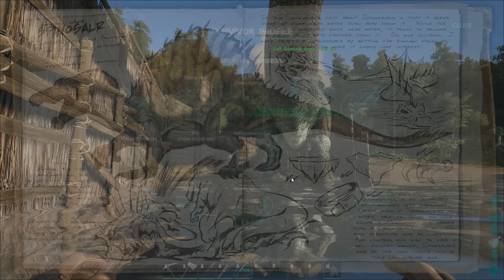ARK Survival Evolved #054 - Das Erwachen der Bestie! - [Gameplay Deutsch]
► Let's Play ARK: SURVIVAL EVOLVED #054 (Gameplay German)
► ZoS-Gaming.de

❖ MEHR VON ZOS GAMING ❖

Wir hoffen, ihr hattet Spaß beim Zuschauen! Unterstützt uns mit einem "Gefällt mir" oder einem Abo, wenn euch das Video gefallen hat. Gerne auch auf Facebook. Vielen Dank!

❖ ARK: SURVIVAL EVOLVED KAUFEN ❖
Wenn euch "ARK: Survival Evolved" gefällt, dann unterstützt die Entwickler dadurch, dass ihr das Spiel im Original kauft!

❖ OUTRO MUSIC ❖
Circle of Alchemists - Another Day, Another Life (Instrumental)